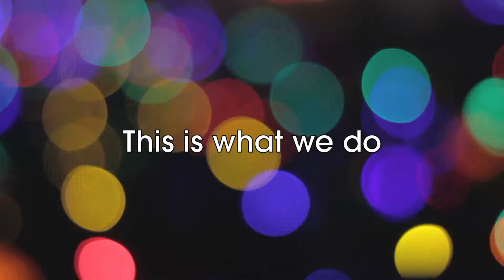So you want to be a model?